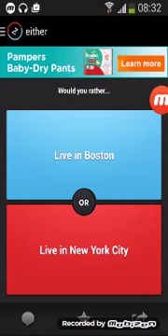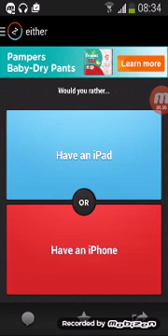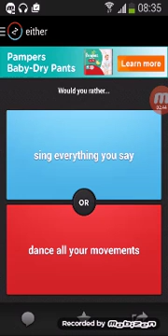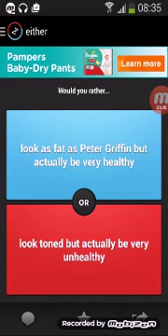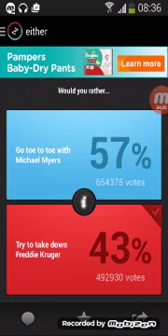Would you rather